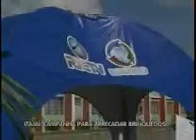Acadêmicos arrecadam brinquedos para crianças carentes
Data: 19/11/11
Emissora: RIC/Record
Programa: Jornal do Meio Dia
Resumo: Acadêmicos arrecadam brinquedos para crianças carentes